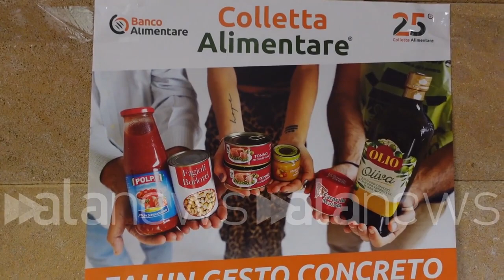Colletta Alimentare, oltre 11mila esercizi a sostegno dei bisognosi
Presentata a Palermo l'iniziativa in programma il 27 novembre

CRONACA (Palermo). È stata presentata questa mattina a Palermo, presso la Missione Speranza e Carità fondata da Biagio Conte, un nuovo appuntamento con la Colletta Alimentare. L'iniziativa a scopo benefico, che ogni anno consente di donare generi alimentari di qualsiasi tipo ai soggetti più bisognosi, coinvolgerà quest'anno oltre 11mila esercizi commerciali in tutto il territorio nazionale. A presentare la nuova iniziativa è stato il presidente della Fondazione Banco Alimentare Giovanni Bruno, affiancato dagli esponenti territoriali della regione e da Don Sergio Ciresi in rappresentanza dell'Arcidiocesi di Palermo. (Francesco Cammuca)

ma con il metano e torno in tutta Italia con la giornata nazionale della Colletta alimentare e sono oltre 11.000 supermercati 11.500 supermercati 145.000 volontari Quest'anno con tutte le attenzioni e le limitazioni che la situazione impone quindi un supplemento di responsabilità ma sempre nel col desiderio di condividere un gesto con le altre favore di chi ha più bisogno ma quella di sempre la missione di banco alimentare non cambia e la missione quella di da una parte e recuperare tutto quello che sono le eccedenze alimentari che andrebbero sprecate dall'altra come dire eh so tenere la solidarietà da parte delle persone e tutto questo per aiutare chi è in difficoltà e la situazione della pandemia aumentato enormemente il bisogno anche i dati Istat dicono che nell'anno Nel 2020 le persone in povertà sono cresciute di un milione passando da 4 milioni e 6 a 5 milioni e 6 quindi un dato assolutamente significativo È preoccupante Caritas di Palermo col Banco Alimentare di Palermo ha gettato un'azione di aiuto è mirata verso quegli esercenti che sono trovati in difficoltà e abbiamo individuato attraverso i dati di ascolto della Caritas di Palermo è un territorio abbiamo scelto il centro storico e dopodiché Dopo aver individuato Questo esercizio con il banco alimentare abbiamo aiutato tantissime famiglie che avevano difficoltà a riaprire le loro le loro attività commerciali la cosa interessante è stata Chi è come cibo qui è stato notevole il contributo e l'aiuto dalla parte del banco alimentare che abbiamo anche dato loro del cibo fresco quindi della carne del formaggio fosse stato veramente un grande segno proprio di Cooperazione tra la Caritas di Palermo è il banco e il banco alimentare